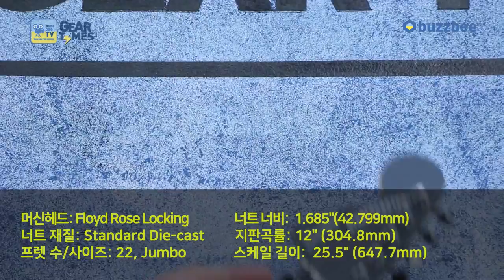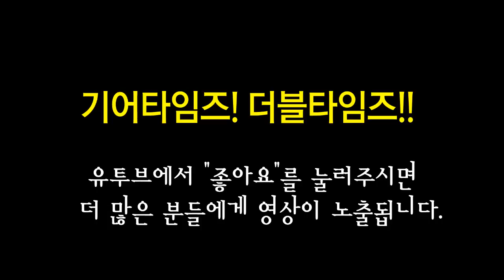스콰이어 Squier 일렉기타 Contemporary Active Stratocaster HH